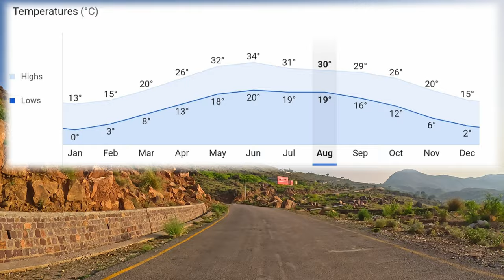DG Khan to Fort Munro Road Trip | Pakistan 4K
Enjoy this scenic drive from DG Khan City of South Punjab Pakistan to the famous and popular hill station of South Punjab, Fort Munro. I hope you will enjoy this road trip 😊

Video Courtesy my friend SFS from Multan